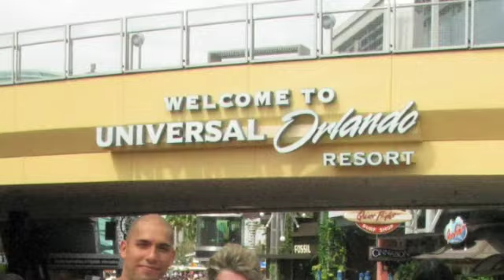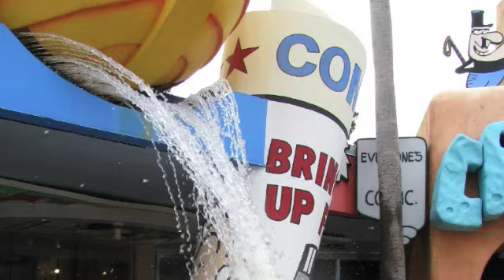Cacapa Productions Presents - Orlando 2008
Fotos da nossa visita!